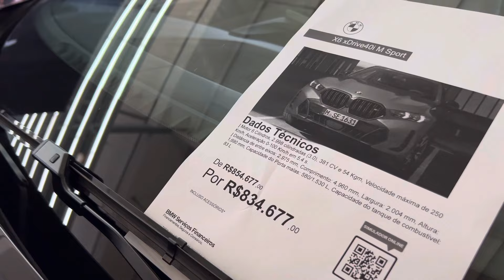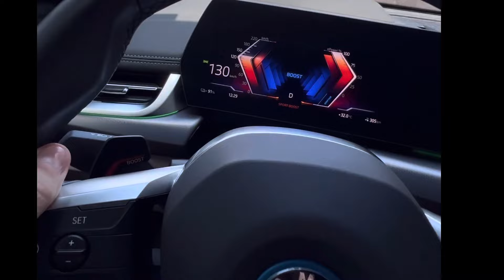TODOS OS NOVOS BMW JUNTOS ( iX2, X6, iX1, M3, i5, 535, i4, iX3 )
Tomei uma das maiores decisões da minha vida:
Vou dar a oportunidade pra você aprender exatamente o que acabou com meus problemas no início do Day Trade.

🎯 FAÇA PARTE DO NOSSO EAD E TREINAMENTOS 🎯

🚀 Increva-se no Canal: Acesse vídeos exclusivos, dicas de trading e treinamentos especializados para inscritos.

🎓 Aprenda Trading com Nossos Treinamentos Online: Quer construir um operacional assertivo e alcançar resultados consistentes nos mercados? Descubra minhas estratégias que têm beneficiado traders por mais de uma década.

🌒 Estude à Noite e Prepare-se para a Mesa Proprietária: Não tem tempo durante o dia? Nossa MESA EAD FLOW permite que você aprenda durante a noite e ajuda você a se qualificar para passar na mesa proprietária.

📚 Recursos Que Utilizo: Encontre livros e equipamentos de informática aprovados para traders que utilizamos diariamente.
Acesse pelo link da Amazon

🔍 Fique por Dentro das Novidades: Visite nosso site para as últimas atualizações e recursos. Explore Novidades